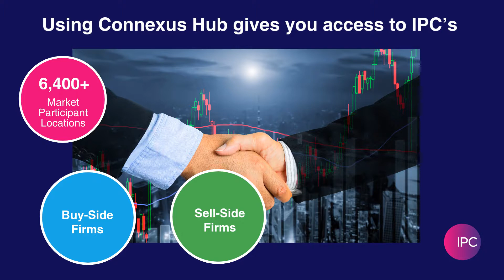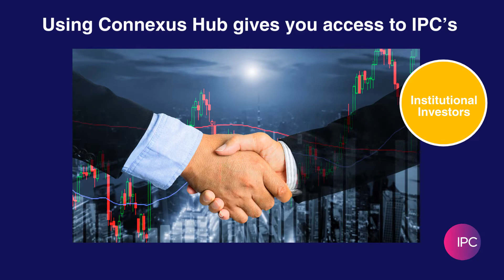IPC Connexus HUB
Global trade depends on efficient and accessible global markets. IPC’s operationally resilient managed network services provide access to an ecosystem of diverse counterparties that has become the backbone for successful trading.